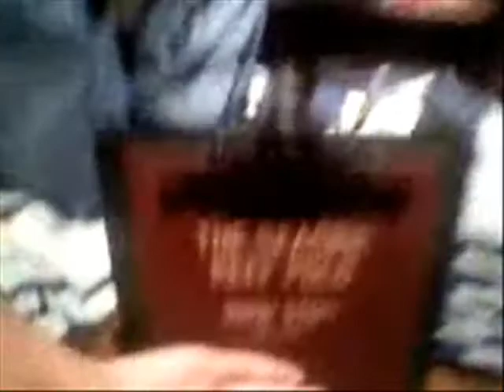STAPHouse joeys beachouse!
It looks just like hollister! Joey gives ya a tour of his beachouse!